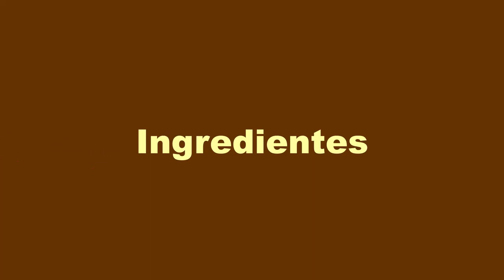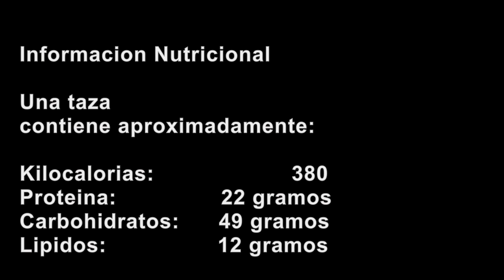Como hacer frijoles charros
Ingredientes:
1 kilo de frijoles de la olla como cocer frijoles)

Todos estos ingredientes son al gusto:
Base de jitomate base/salsa de jitomate)
Jamón
Tocino
Salchichas
Cebolla
Cilantro
Chicharrón
Chiles pimientos o cualquier tipo de chile